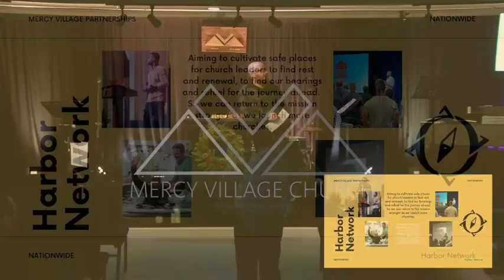Sunday Gathering (1/14/2024)